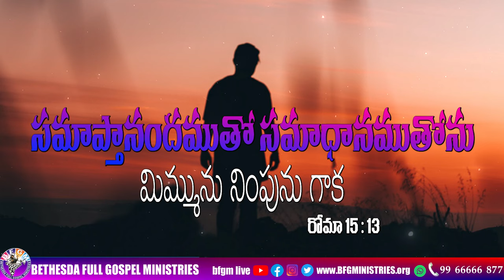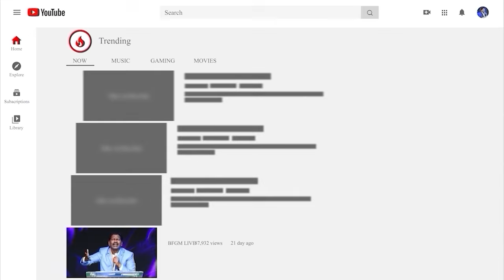Today's promise 31.10.2024 | BFGM LIVE